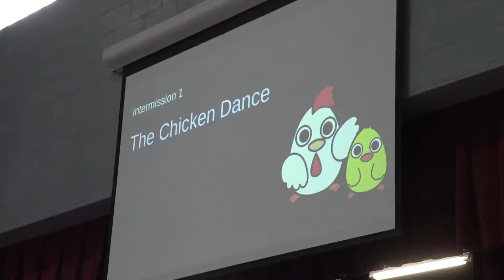Dance Party 3 Chicken Dance